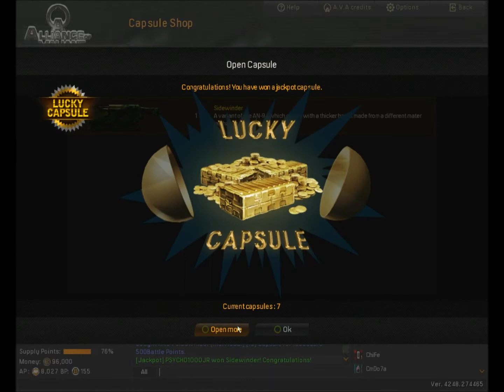Alliance of Valiant Arms Sidewinder Individual Win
3 caps GG.